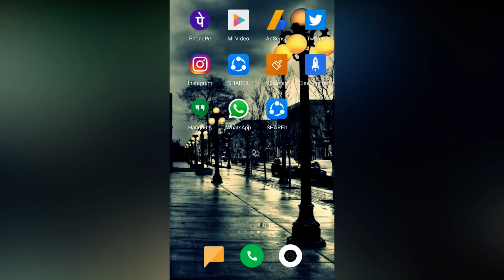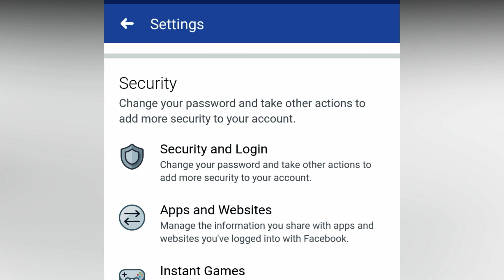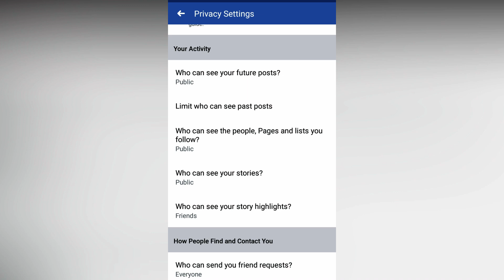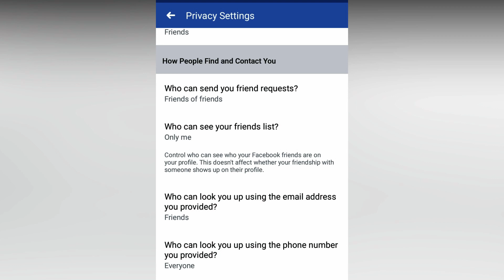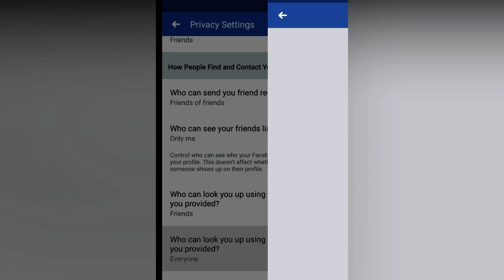பெண்கள் Facebook-ஐ பாதுகாப்பாக கையாள்வது எப்படி? - Facebook Privacy Settings In Tamil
Facebook Tips And Tricks 2019 In Tamil - This video we are see about facebook security settings.Get More lines in facebook and Protect your Facebbok Account.